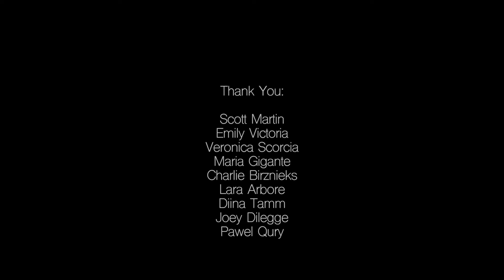Silver Tooth Cactus - MONA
Silver Tooth Cactus - MONA (Official Music Video)

Written by: Marshall/Miller/Ondro
Arranged by: Mark Marshall, Alex Miller, Cameron Mitchell, Seth Ondro, and Kenneth Shaw
Produced by: Seth Ondro and Alex Miller
Mastered by: LandR
Mixed by: Seth Ondro
Engineered by: Seth Ondro
Directed by: Alex Miller and Seth Ondro
Director of Photography: Manish Gosalia
Video Edited by: Alex Miller